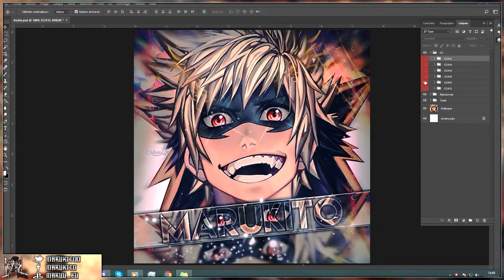[TEMPLATE] Design complet "Katsuki Bakugo"" (Youtube, Facebook, Twitter,...)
/!\ JE PREND AUCUNE COMMANDE /!\

╚▶ Salut les gens, aujourd'hui je vous propose un nouveau template,

● Musique de Fin: S-Crew : Félins

◈ Mes Réseaux! ◈

● Mon Insta: maruu.eu
● Mon Snap: maruueu
● Mon PSN : Maruu_EU

◈ Mon Portfolio/DA ◈